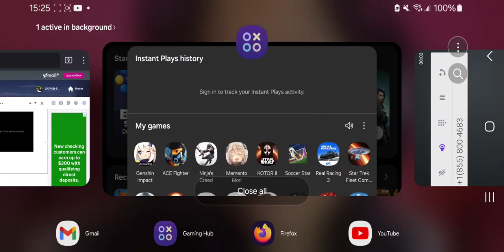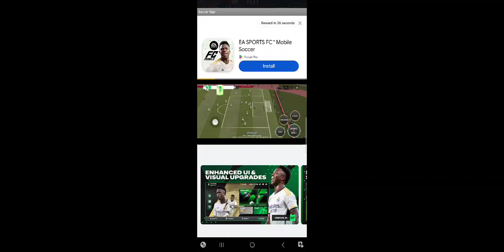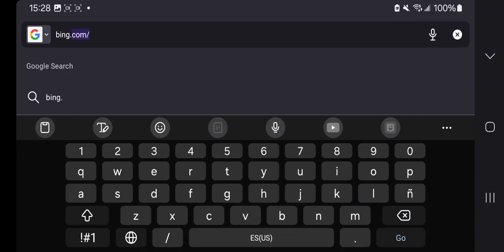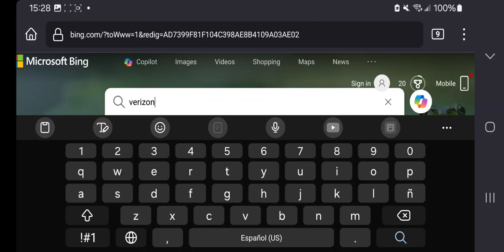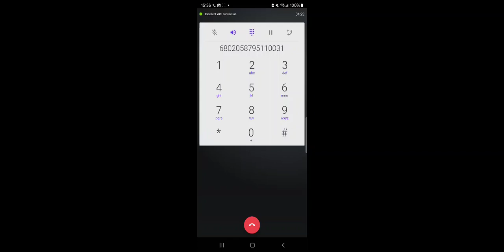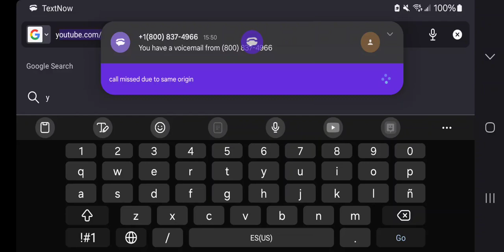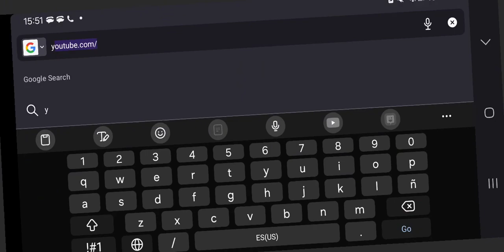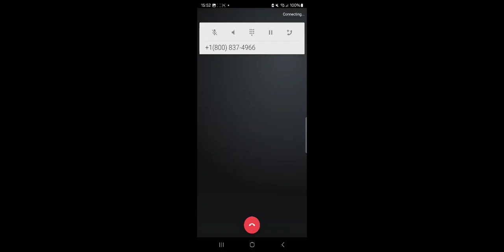QBCNY$ BLUE CROSS BLUESHIELD failed assesment representative protocol UNNECESSARY ER CALL DUNE(3)